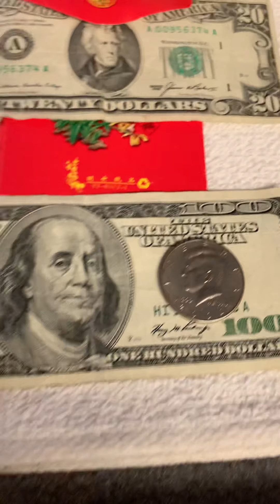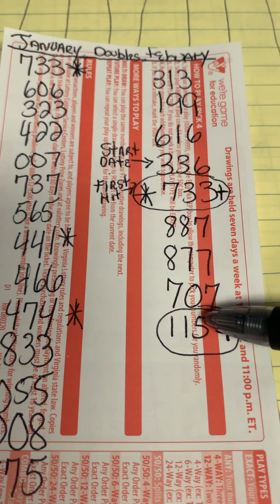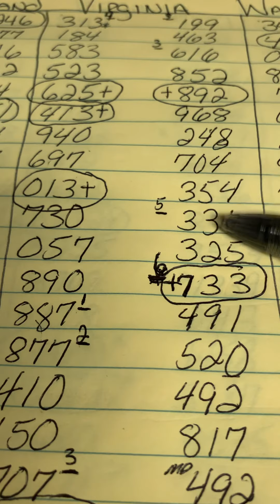Hit..👉🏽Any States Pick 3 Lottery Using My “Double Numbers Repeat System”Episode# 10 👏🏾👏🏾👏🏾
Watch It UnFold🔥🔥🔥